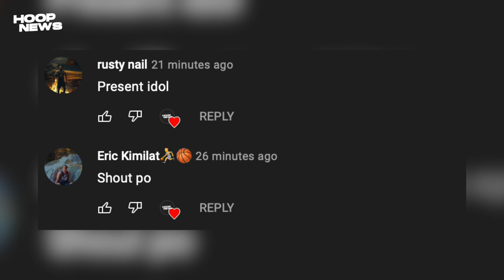Westbrook Hinampas Ang Kamay Ng Isang Fan! Mensahe Ni Embiid Kay Ben Simmons!